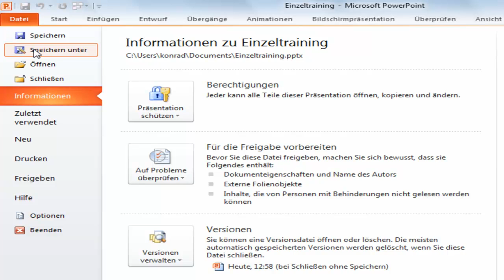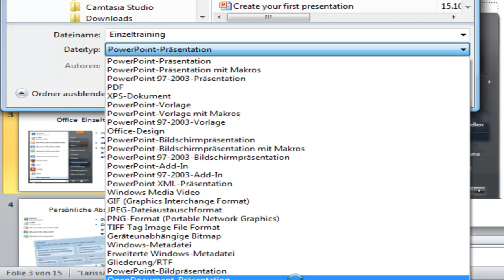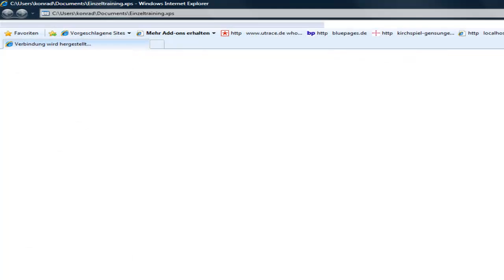am6220 Geeignete Dateitypen für die Weitergabe wählen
Dieses Video gehört mit 36 weiteren zu einem PowerPoint-Training. Sie finden die Zusammenstellung der Themen einschließlich der Links zu den Fallbeispielen
Geeignete Dateitypen für die Weitergabe wählen.